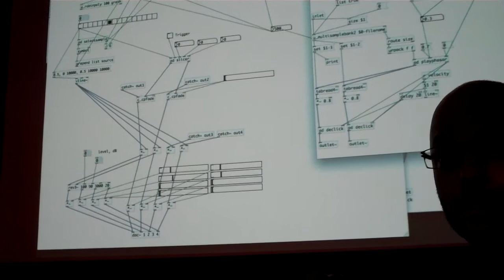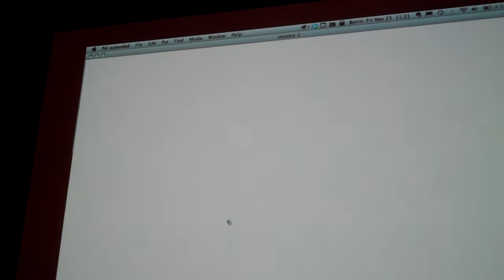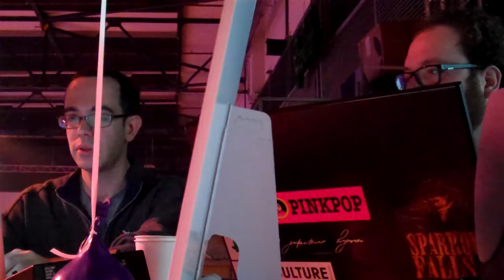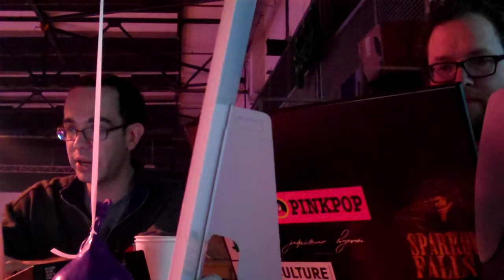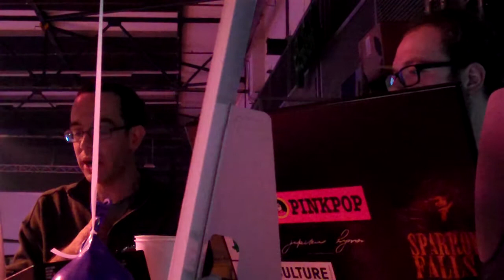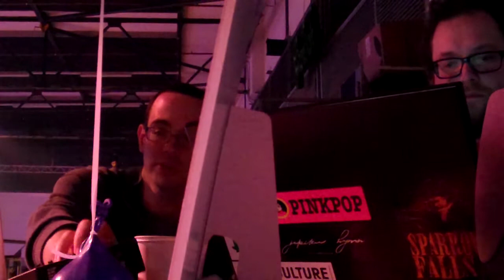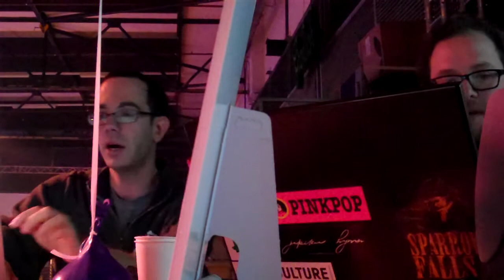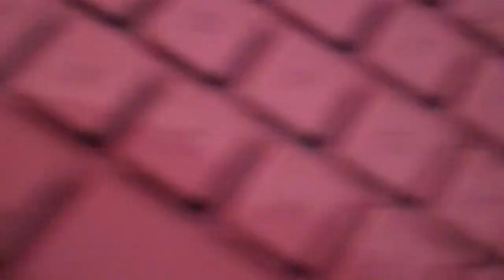Peter Kirn at How do you do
Over 500 visitors, 50 digital heroes, 90 sessions on the most innovative projects and a sparkling finale. How Do You Do 2011 was a successful meeting and an inspiring day of sharing ideas at the STRP Festival in Eindhoven.